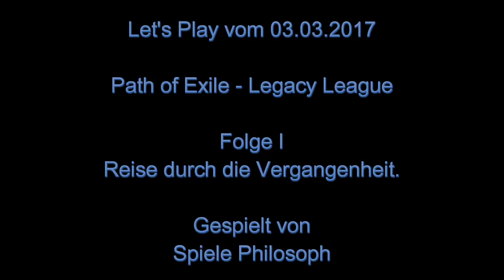Let's Play von Path of Exile - Folge I - Legacy League - Reise durch die Vergangenheit.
Heute die erste Folge zur neuen Legacy League bei Path of Exile. Die Leaguestones werden anscheinend oft fallen gelassen, so konnte ich gleich in dieser Folge die ersten Leaguestones ausprobieren.